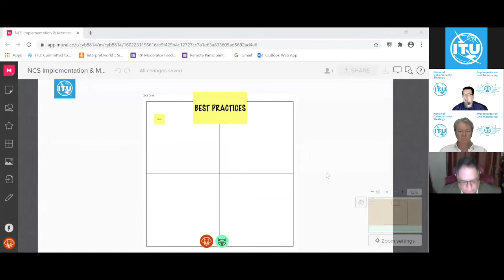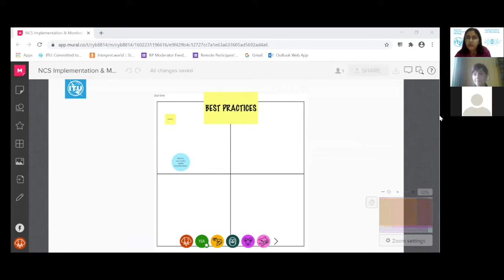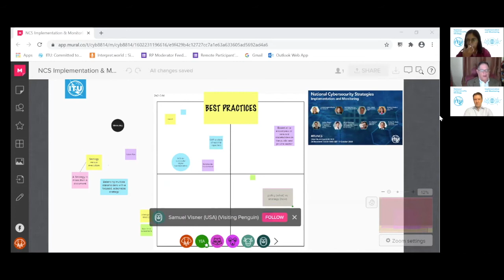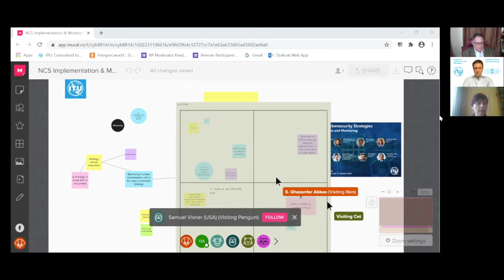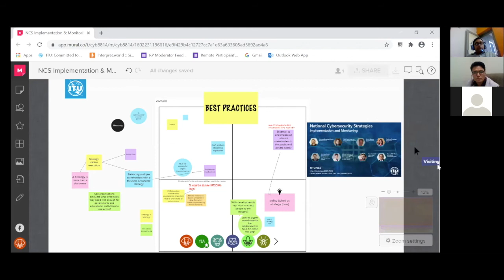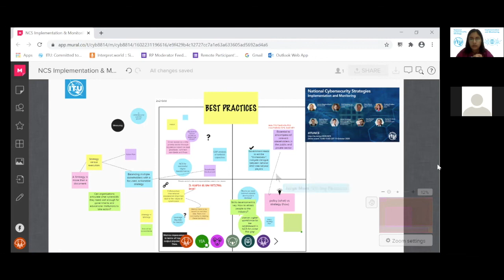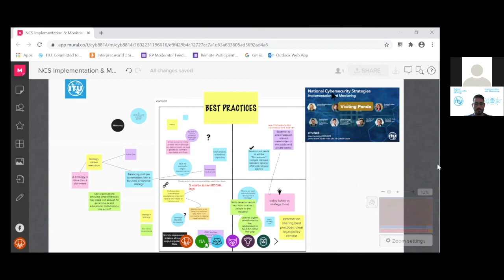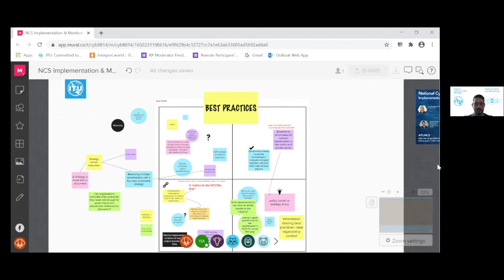Webinar: National Cybersecurity Strategies – Implementation and Monitoring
The International Telecommunication Union (ITU) organized an online discussion on the lifecycle development and implementation of a National Cybersecurity Strategy. Cybersecurity experts with different backgrounds and from different sectors shared their experiences and knowledge on the importance of national cybersecurity strategy related actions to build greater cybersecurity resilience and readiness. Additionally, they also elaborated the approaches and opportunities for better collaboration amongst different national and international stakeholders. Further building on continued international cooperation and knowledge sharing in the cybersecurity domain is especially important in the current COVID-19 crisis.​